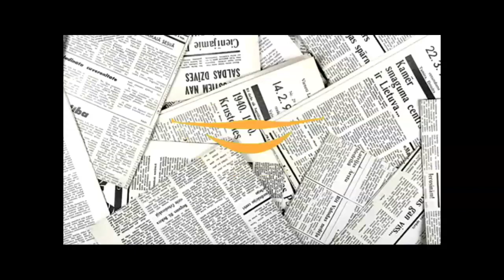Sinetron AKU HANYA INGIN DICINTAI Tayang Mulai Hari ... Sudah Dikonfirmasi !!!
Sudah Dikonfirmasi !!! Sinetron AKU HANYA INGIN DICINTAI Tayang Mulai Hari ...

Sinetron yang beberapa bulan lalu sudah tayang di ANTV, kini hadir lagi dengan Season 2 nya. Ya, Sinetron Aku Hanya Ingin Dicintai akan kembali tayang di ANTV dengan cerita yang lebih uwu dan lebih rumit. Rumit ? Hmmmmmm apakah bau bau cerita bawang putih berkulit merah nih? Anyway kapan ya tayangnya?

Tengok yuk videonya...
Entahlah.
Biar netizen yang berasumsi.

Jika Kalian ingin seseorang disambel di chanel ini, tulis komentar di bawah ya...

Follow juga:
instagram instagram.co.id/sambelmulutnetijen
shopee shopee.co.id/hetopikmi
shopee shopee.co.id/nyunyanye

Backsound music:
Koleksi Audio - Youtube Studio

Artis           : Jason Farnham
Genre         : Klasik
Mood         : Romantis

@sambel mulut netijen